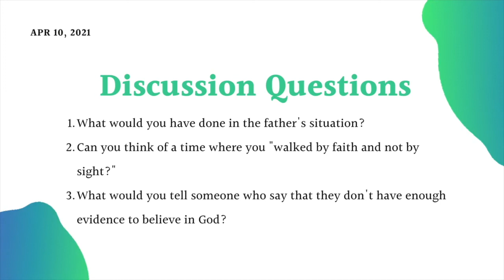"Faith" OUC ATTIC Youth Discussion Video April 10